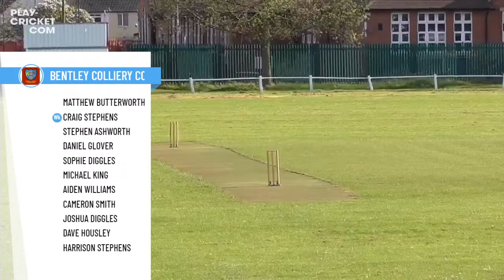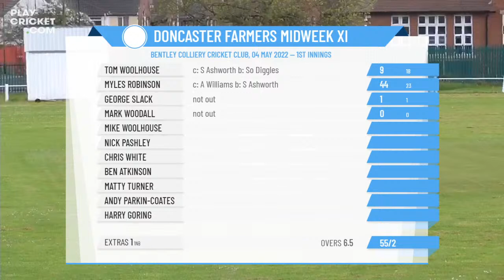Doncaster & District Infirmary Evening League - Division 1 - Bentley Colliery CC Midweek XI v Doncas